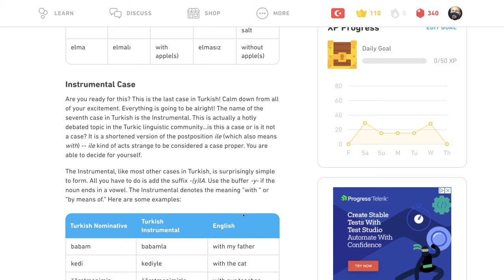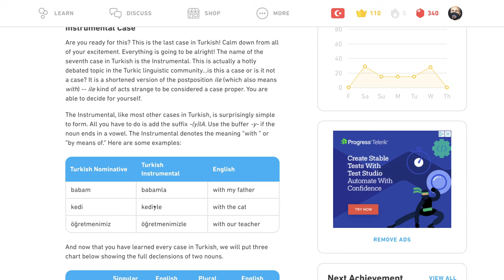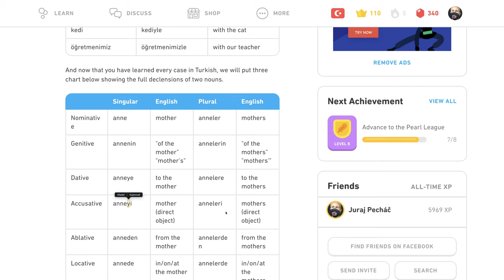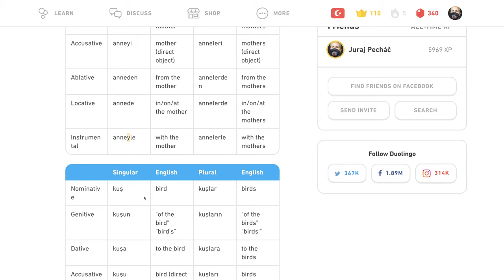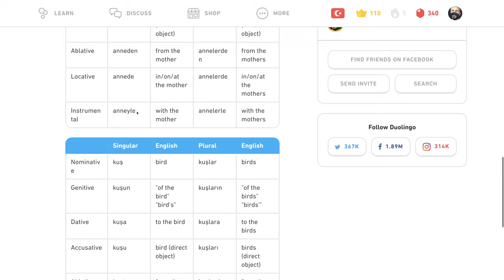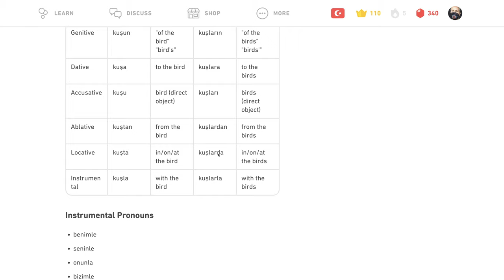🇹🇷 "S" - Tipy - Turecky s Yetim